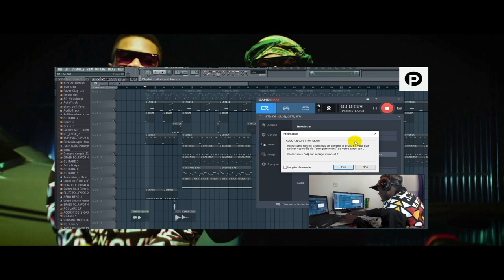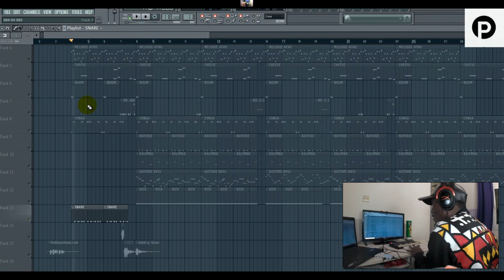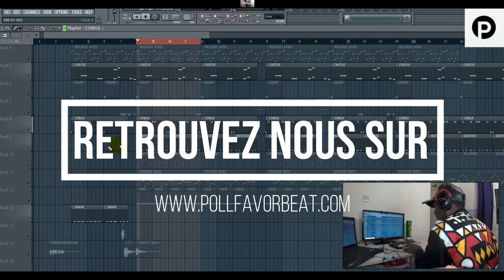INSTRUMENTALE IVOIRE TRAP By Poll Favor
▬▬▬▬▬▬▬▬▬▬▬▬▬ INFOS ▬▬▬▬▬▬▬▬▬▬▬▬▬
QUI SUIS-JE ?